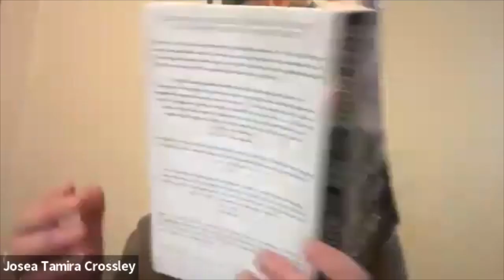Grieving Through the Holidays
In this episode I talk about the layers of grief that may affect us so that our grief is extra heavy during the holiday season.

Here are links & references I mentioned:
Link to register for Winter Solstice Grief & Praise Releasing Ritual December 21st 5-7pm

Shaniqua Myoshi Smith quote on hosting grieving friends & family through the holidays you can find

Dawn Dancing Otter "You do not need to audition your grief" quote you can find

Did I miss anything or having trouble with links to register?

With love,
Josea